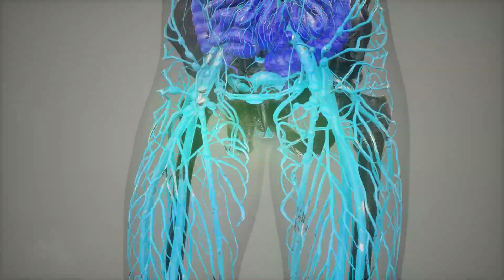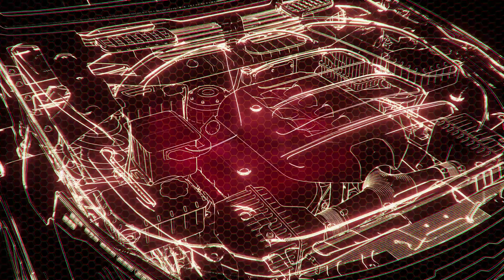Tập 7 | Kim Bài Người Đại Diện [ Cổ Xuyên Kim ] Audio | Chương 61 - 70 | Ngôn Tình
⭐ Quyền lợi: Yêu cầu làm Full bất kỳ bộ truyện nào:
Truyện: KIM BÀI NGƯỜI ĐẠI DIỆN [ CỔ XUYÊN KIM ] Tập 7
Tác giả: Yêu Xuyên
Thể loại: Ngôn Tình, Xuyên Việt
Identifier: 63f5be4cefbdcab7d15f7d3a

Chi tiết các chương:
00:00:00 Chương 61 : Lẵng hoa
00:14:32 Chương 62 : Hàn Thước
00:32:18 Chương 63 : Nhập diễn
00:45:33 Chương 64 : Nhân tâm
01:00:36 Chương 65 : Tim đập
01:16:46 Chương 66 : Đầm lầy
01:30:58 Chương 67 : Di vật
01:44:47 Chương 68 : Kim châu
01:58:13 Chương 69 : Ôn nhu
02:11:34 Chương 70 : Hồng ngọc